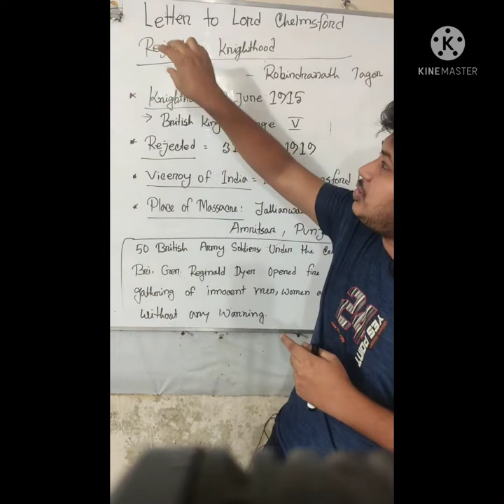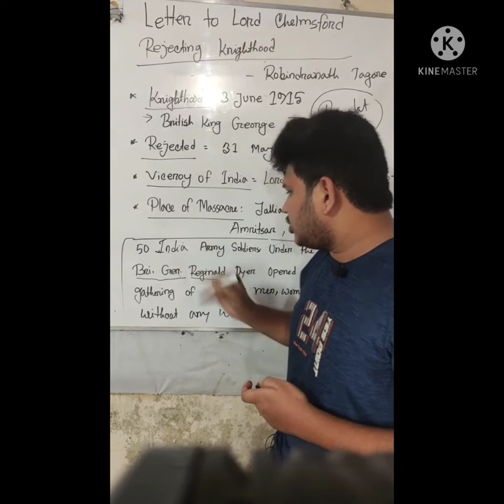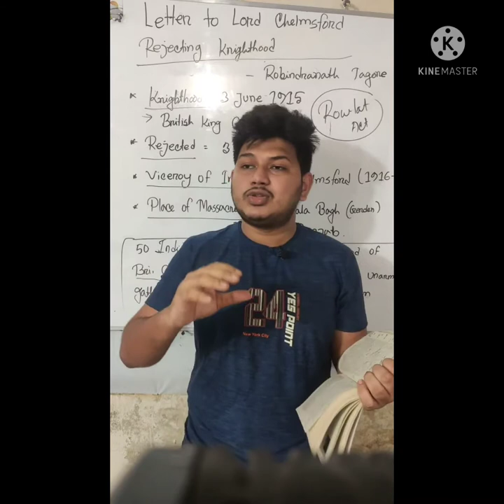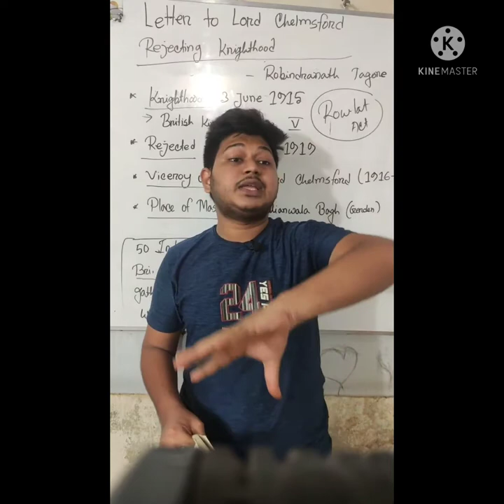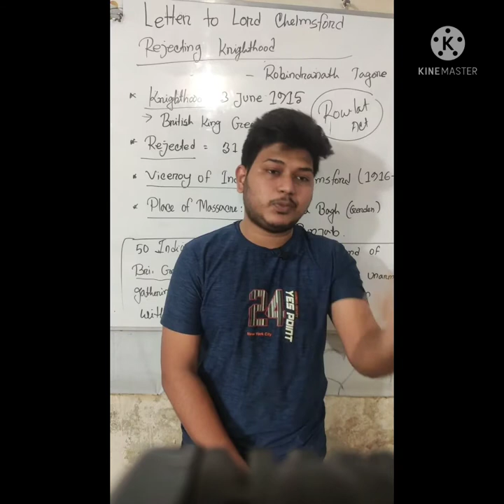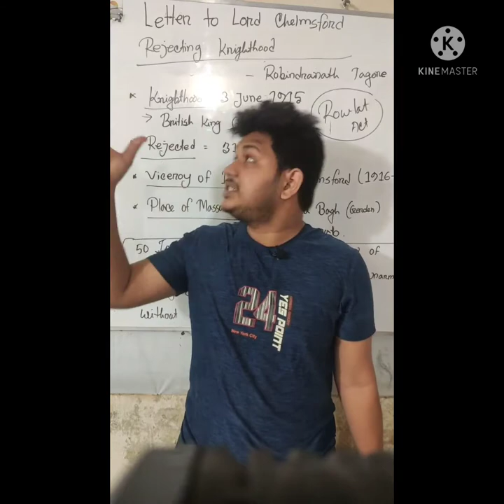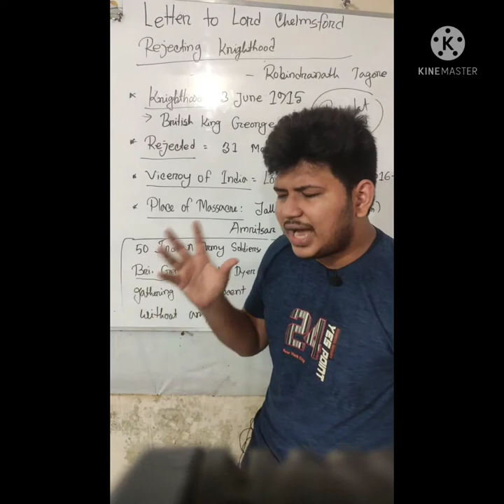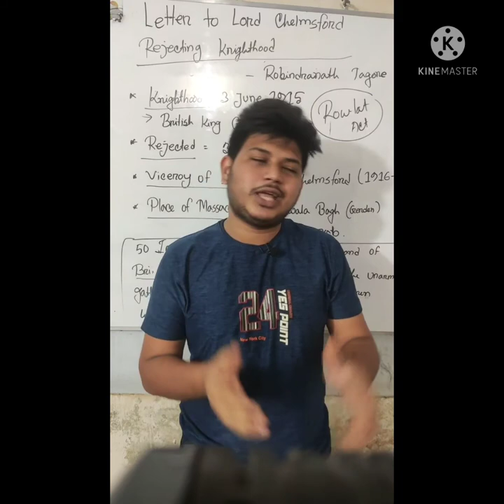Letter to Lord Chelmsford Rejecting knighthood.